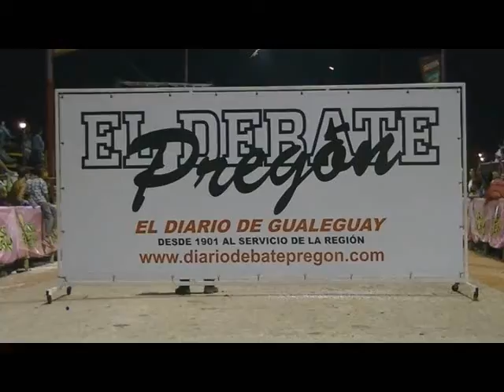5TA NOCHE CORSOS DE GUALEGUAY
5TA NOCHE CORSOS DE GUALEGUAY (PARTE 10)